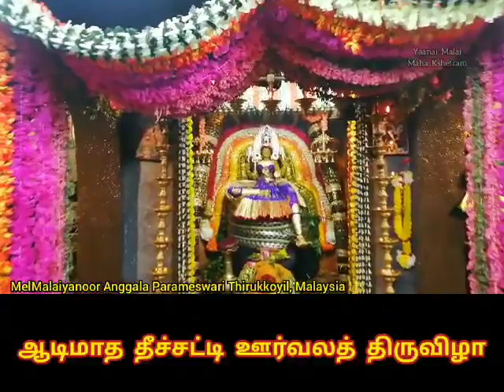Aadi Velvi Pooja 2022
Part 1

Aadi Amavaasai Velvi Pooja Vibaram 2022🙏